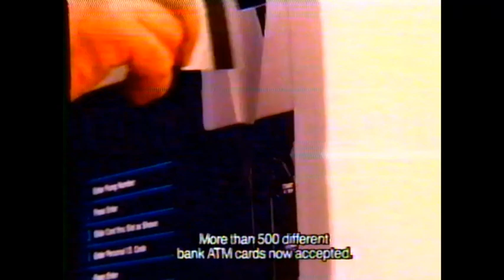1987 PayPoint at Arco Commercial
This commercial for Arco gas stations aired in late 1987. It was advertising the ability to use an ATM card to buy gas... something that is a given now. Back then they called it PayPoint. Also back then the ATM fee was only 10 cents.

A bit of tracking on this one.